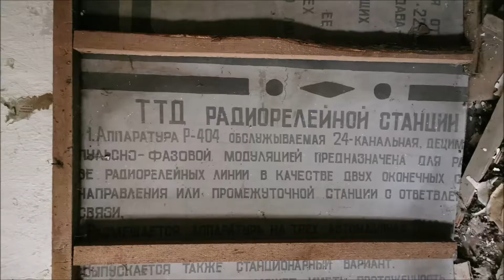GSSD Bunker (Stütznachrichtenzentrale) W. | ГСВГ Бункер | Lost Places